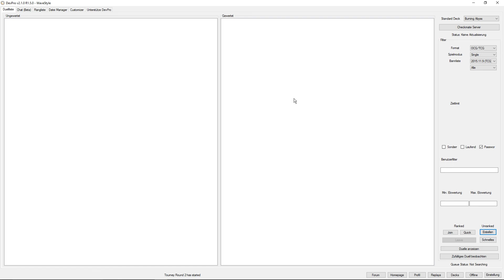Yu-Gi-Oh! DevPro Duel 21 (Ranked) - DevPro Buggt ;(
Hallo Leute, ich bin wieder zurück mit einem neuen Deck dem Brennenden Abgrund. Ein wenig älteres Thema mit neuem Support aus BOSH und eines meiner Lieblingsthemen :D Duelle gegen Graulien und Psi-Hülle, das dritte Duel wurde aus Bug Gründen vorzeitig abgebrochen. Vorsicht! Spoiler
Quote
Rang: ?
Siege: 33
Niederlagen: 12

Kommentare und Anregungen oder Vorschläge eurerseits nehme ich gerne an.